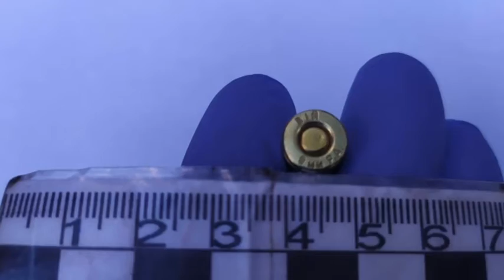На Дніпропетровщині менше ніж за добу розкрили подвійне вбивство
На Дніпропетровщині гарячим слідом розкрили подвійне вбивство. Нагадаю: вранці понеділка в Нікополі на територію міської лікарні підкинули тіла двох розстріляних чоловіків. За показами свідків, жертв вбивства із кульовими пораненнями в шию та живіт до медзакладу на автомобілі "Daewoo" привіз невідомий. Залишив машину із мерцями біля приймального відділення та хутко зник. Менше ніж за добу  поліцейським вдалося встановити не лише особи вбитих, а й усіх учасників стрілянини. Підозрюваних у гучному злочині - двоє. Вони теж дістали поранень під час перестрілки і нині під конвоєм перебувають у лікарні, кажуть у поліції. За попередньою версією слідства, подвійне вбивство сталося через побутовий конфлікт, який виник між двома компаніями ще місяць тому.